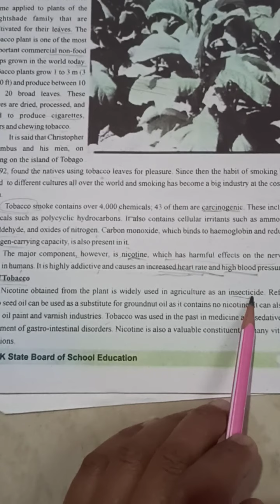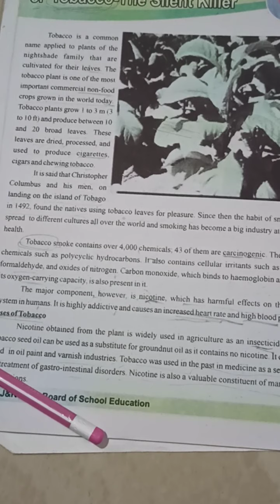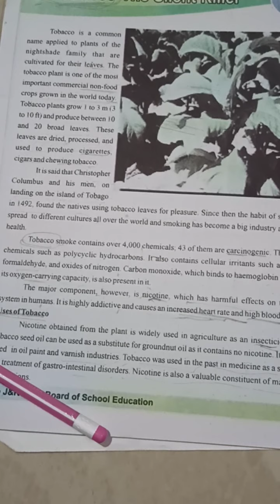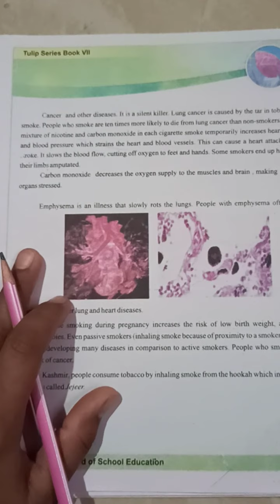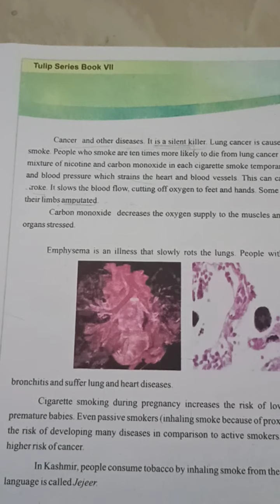CLASSES 7TH SUBJECT ENGLISH TOBACCO A SILENT KILLER 2ND PART